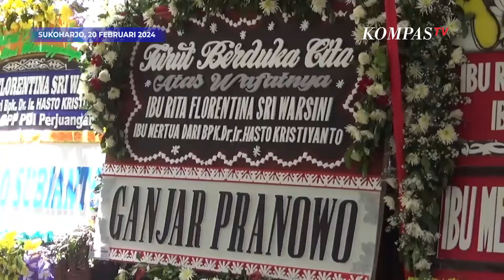Ibu Mertua Hasto Meninggal Dunia, Prabowo-Gibran Kirim Karangan Bunga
SUKOHARJO, KOMPAS.TV -  Sekjen PDI Perjuangan Hasto Kristiyanto sampaikan terima kasih kepada semua pihak yang sampaikan belasungkawa atas meninggalnya ibu mertuanya.

Rumah duka juga dibanjiri oleh karangan bunga yang datanga dari para politisi, Ketum PDIP Megawati Soekarnoputri hingga pasangan capres-cawapres Prabowo-Gibran.

"Kami ucapkan terima kasih atas seluruh ucapan dukacita melalui WA maupun bunga dukacita, termasuk dari Ibu Mega, Pak Ganjar, Pak Prabowo, dan Mas Gibran," ujar Hasto.